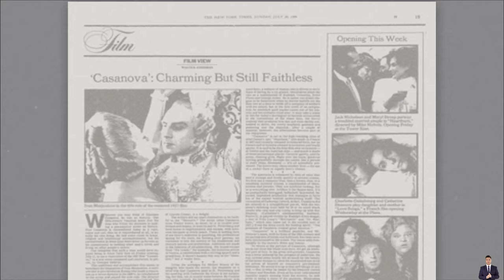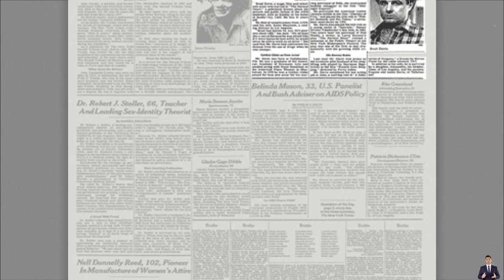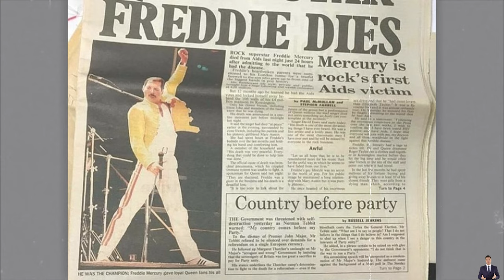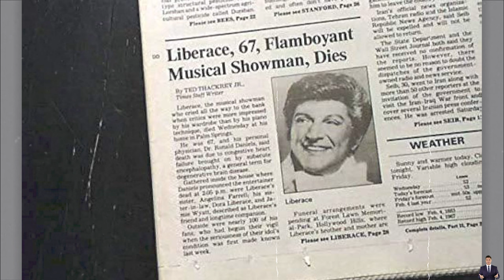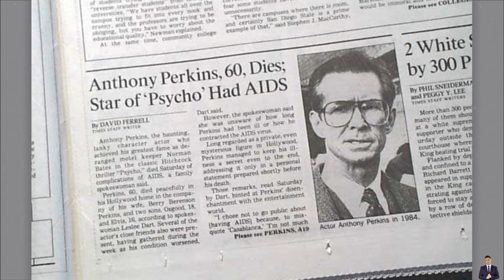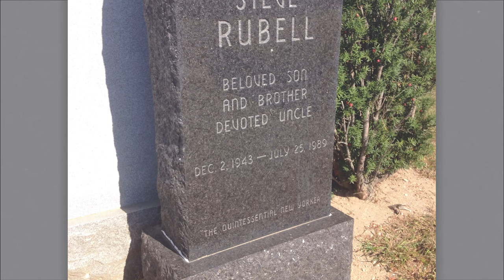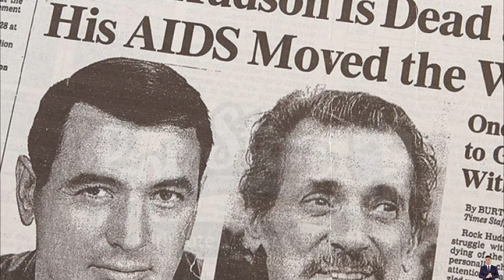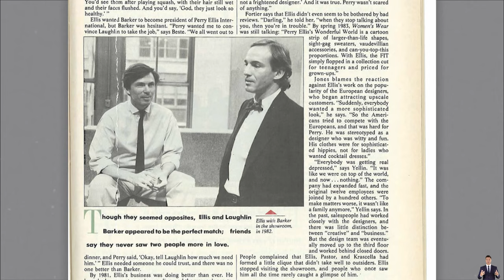20 Famous Celebrities Who Died Of HIV/AIDS | You’d Never Recognize Today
20 Famous Celebrities Who Died Of HIV/AIDS | You’d Never Recognize Today
In the history of Hollywood, there exists a somber list of famous celebrities who died of HIV/AIDS, individuals whose vibrant personas and immense talents continue to resonate despite their untimely departures. You'd never recognize today the once effervescent Freddie Mercury, whose magnetic stage presence and unparalleled vocal range captivated audiences worldwide. Rock Hudson, the epitome of suave charm on-screen, now stands as a poignant reminder of the silent battles waged against this relentless virus. Liberace, the flamboyant pianist whose extravagant performances dazzled audiences, remains a symbol of resilience and artistic brilliance. Pedro Zamora, whose impactful presence on reality television shed light on the struggles of living with HIV/AIDS, serves as a beacon of courage and advocacy. Lastly, Anthony Perkins, forever immortalized as the enigmatic Norman Bates in "Psycho," yet behind the silver screen, his battle with HIV/AIDS underscores the indiscriminate nature of the epidemic. Despite their enduring legacies, their stories serve as a stark reminder of the ongoing fight against HIV/AIDS, a fight that continues to shape our understanding and compassion for those affected.
This Video researched by: Mr. August Tromp DVM
Address: 51990 Bernhard Haven Apt. 360 Weissnatton, OK 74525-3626
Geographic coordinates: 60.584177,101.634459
Mother's maiden name: Cole
Birthday
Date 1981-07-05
Age 41 years old